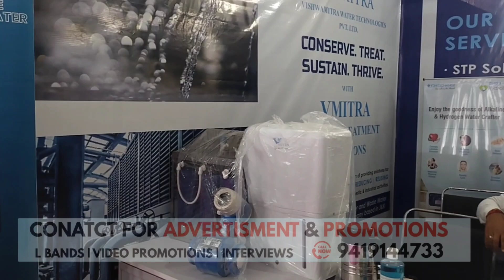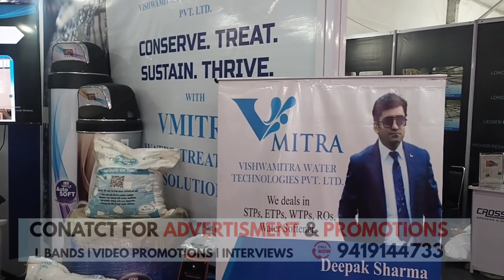VISHWAMITRA WATER TECHNOLOGIES PVT.LTD:Archex-Building Material Exhibition from 24th of Nov to 27th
VISHWAMITRA WATER TECHNOLOGIES PVT.LTD:
Archex- Four-day long Building Material Exhibition from 24th of Nov to 27th of November at JDA ground adjoining 4th Bridge Bhagwati Nagar, Jammu
Sampark North PR Agency